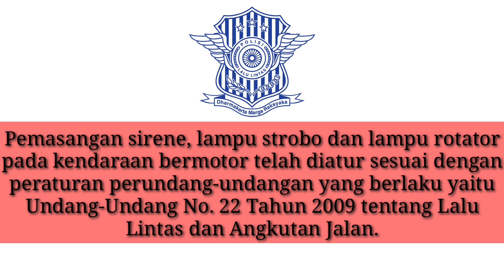RSHS MENUJU RUMAH DUKA DI ANDIR